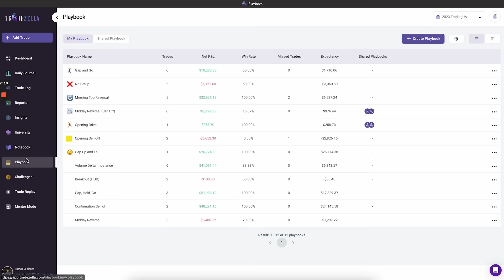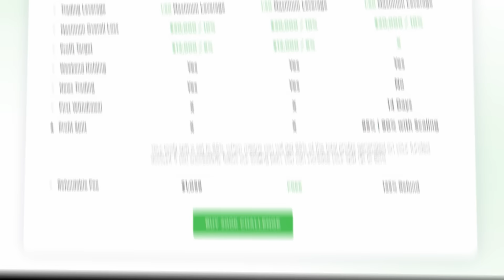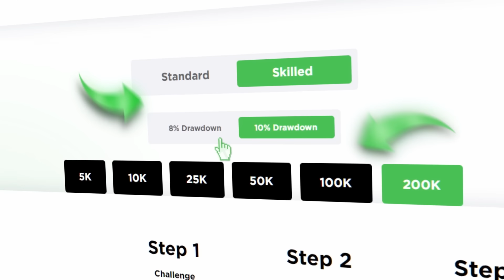Trading Wizard: How To Make Money From Crypto | WOR Podcast EP.84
In this episode of The Words of Rizdom Podcast we are joined by The Trading Wizard.

TRADEZELLA: All-in-one trading journal and analytics tool that provides valuable insights, trade replay, in depth reporting, and more to gain clarity, eliminate costly mistakes, and trade smarter.

The Best Prop Firm In The Industry Alpha Capital!

Feel free to get in touch with the details below.

Timestamps:
00:00:00 - Intro
00:04:17 - The Beginning The Trading Journey
00:08:39 - Starting as a Salesperson at 16
00:17:14 - The Benefits of Reading and Time Management
00:20:59 - Motivation for Sales and Trading
00:25:30 - Flipping the Trading Account for Profit
00:29:43 - The Benefit of Commission-based Work
00:33:49 - Roller Coaster Ride of Trading Luna
00:38:39 - Learning from Losses in Crypto Trading
00:42:59 - Risk Management and Long-Term Goals
00:47:14 - Thoughts on Cryptos and CBDCs
00:51:02 - Challenges of Living in Dubai
00:55:06 - Making Turkey My Home
00:59:20 - Emotional Trading and the Importance of Consistency
01:03:03 - The Importance of Starting with Scalping
01:07:08 - The Crypto Mentality and Missing Out
01:11:26 - Market Cap Comparison and Price Target
01:15:42 - The Alchemist and Beginner's Luck
01:19:58 - Pursuing Your Purpose and Implementing Lessons

On this episode of the Words of Rizdom podcast we are joined by The Trading Wizard aka Camille. We go over his journey and how he made and lost millions in crypto trading only to make it all back again. He is now a full time crypto day trader and investor. He shares with us his tips to success and what allowed him to excel while most fail.